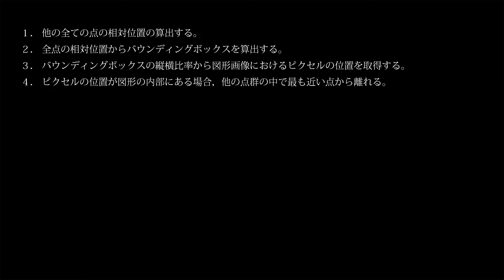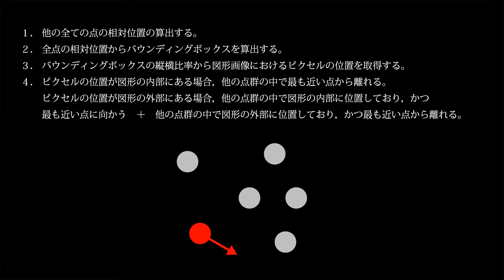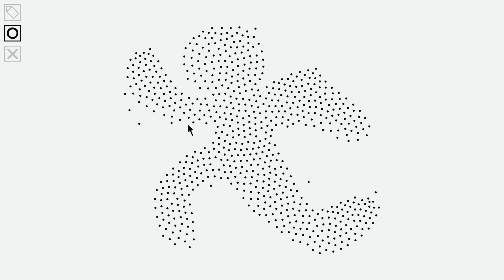cellroid2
本作は独自のアルゴリズムに基づき、点群のシルエットが、体験者が入力した図形となるように、各点が自律的に移動し、かたちを形成するスクリーンベースド・インタラクティブシステムとして実装された。本システムでは、体験者がスクリーンに形状を入力すると、各点が自律的に移動し、点全体がかたちの形成を試みる。体験者がオブジェクトを追加・削除しても、点はシルエットの形状を維持するように位置を修正する。

(C)2021 Jun Fujiki